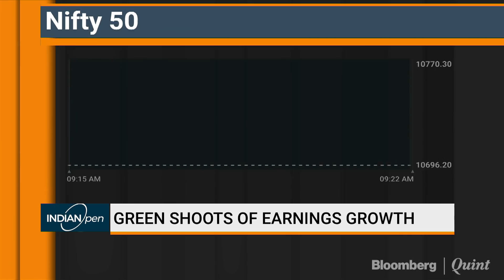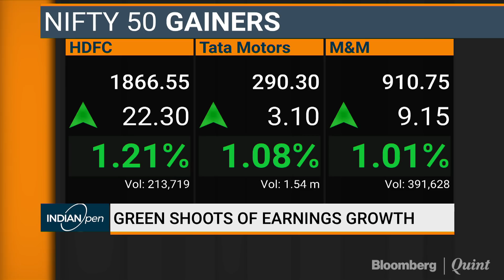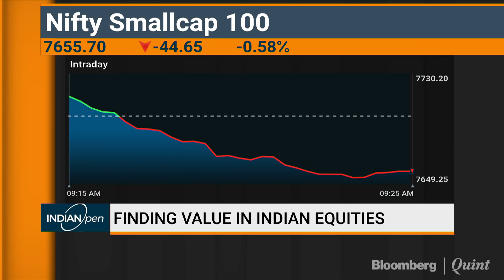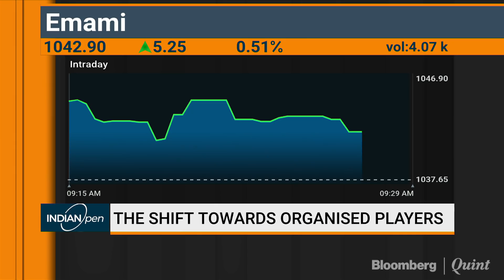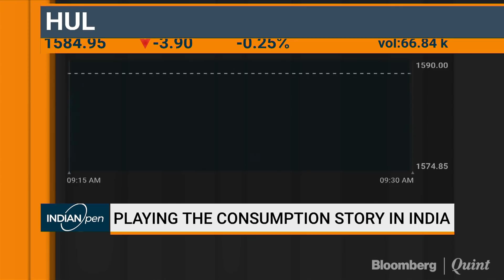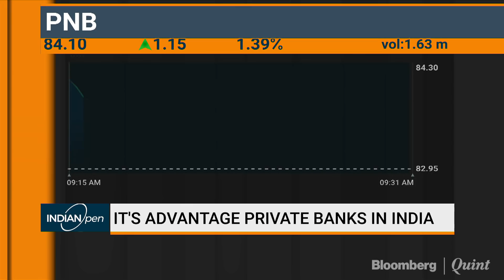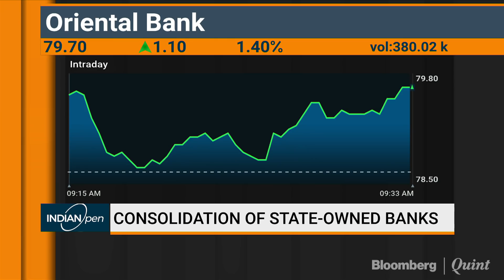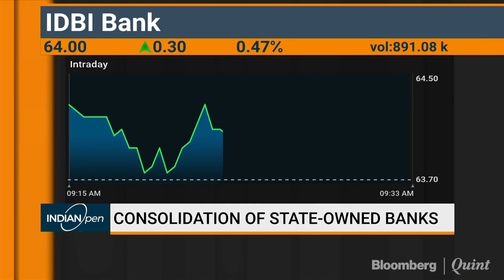Manish Sonthalia: 60% Of Midcap Stocks Have Lost More Than 20%.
60% of midcap stocks have lost more than 20%. Don't think the numbers were that bad, and likely that some of the correction is happening due to technical factors, says Motilal Oswal AMC's Manish Sonthalia.